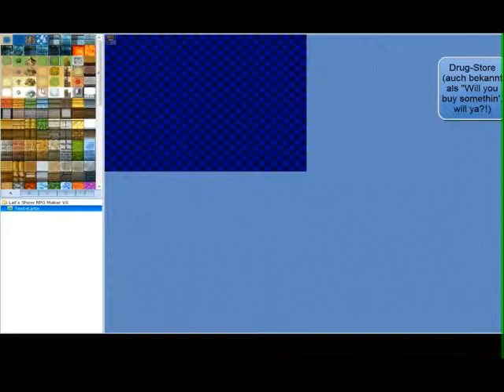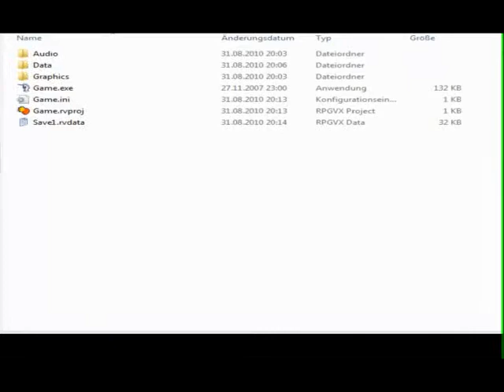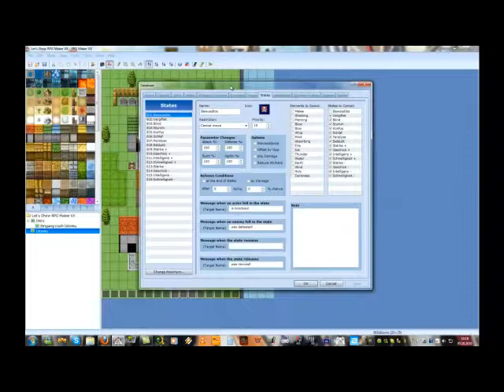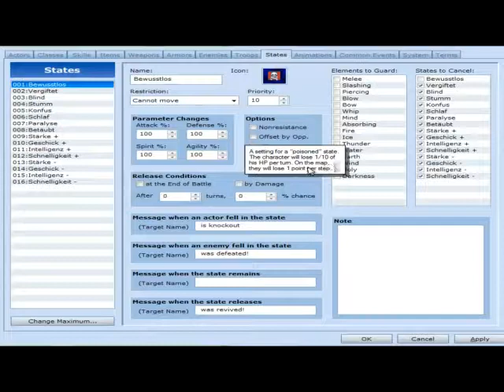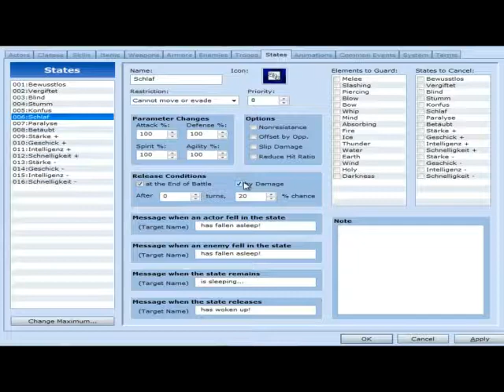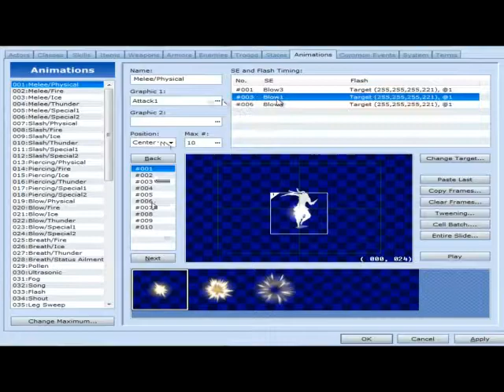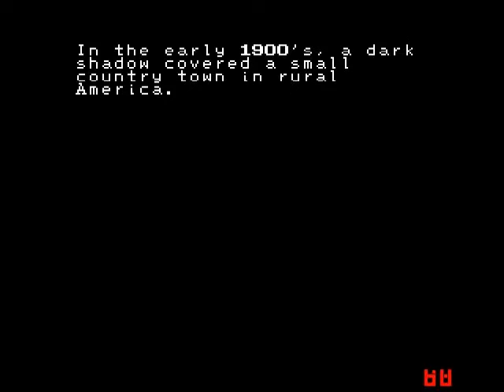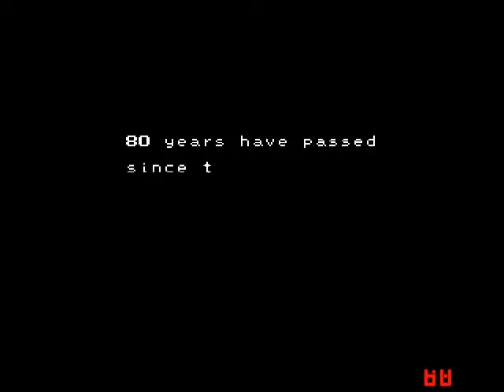2.000-Videos-Special! 4 Jahre Clainekun! [05/20]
Nintendo-Network-ID: Claine-kun
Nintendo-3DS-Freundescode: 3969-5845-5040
[von Claine-kun]
[aus dem Jahr 2014]
In diesem Special gehe ich mit euch durch meine LPer-Geschichte! Wir fangen 2010 mit Mario Kart 64 an und arbeiten uns bis zu Yamatos Story vor. Und das in 20 Parts!